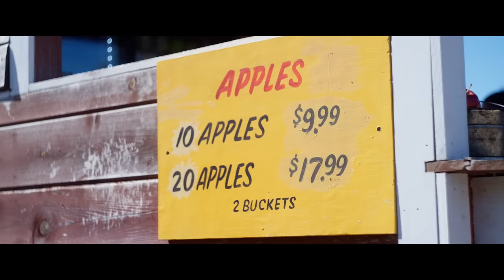Mr. Vala's Pumpkin Patch | Official Trailer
Beaver Lake Productions brings you Vala's like you've never seen!